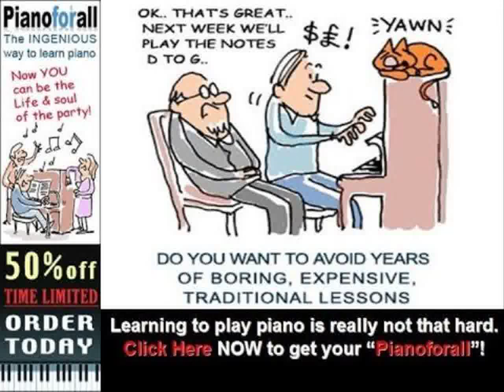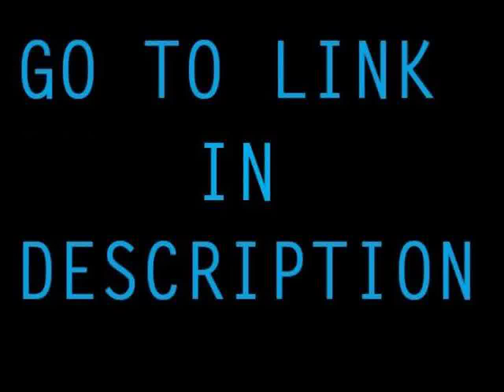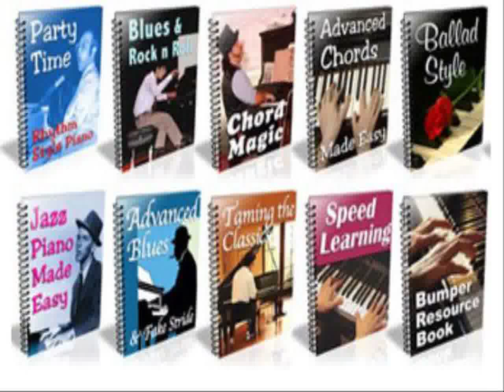Piano Lessons - Instruction For Learning The Basic Chords [Learn Piano Chords]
Piano practice can be fun too!..

Most people don’t really want to ‘learn’ to play the piano or ‘practice’ the piano, they just want to ‘play’ piano. ‘Play’ sounds like fun, ‘practice’ sounds like a chore. We get this image from childhood – some kid stuck indoors ‘practicing’ scales while all the other kids are outside the window ‘playing’.

So, first thing we need to do is to see our piano practice in a new light. See it as a way of accelerating the learning process so that SOON you’ll be able to ‘play’ piano and play it well. If you don’t practice and you just play old familiar tunes you move rather slowly. Yes, you’ll get better at playing those old familiar tunes but technically you won’t be pushing yourself to greater heights.

Follow the 3 times daily rule. Repetition in practice is ESSENTIAL. If you find something particularly difficult make sure you practice it at least 3 times every day. Don’t worry if it takes months to master – you’ll get there.
Don’t play for the neighbours. Practice piano at a time when you don’t care who is listening so that you can make lot’s of mistakes and play things over and over. Organise your piano music carefully – don’t keep it in a heap where you keep playing the ones on top. If you download sheet music put it in a folder. Have plenty of shelves near the piano. Be realistic – I truly believe that anyone can learn piano and learn it to an enjoyable level but no two people are alike – some are more ‘naturally’ gifted than others. If you have an average ability then it’s all down to practice. The more you practice the more you learn..
Which is better.. Keyboard or Piano?

Real pianos are great but the one big drawback is you can’t turn the volume down so with a piano you tend to end up playing for the neighbours. With a keyboard you can stick on some headphones and play whatever turns you on – you can experiment, make mistakes and sound silly and play something a thousand times without driving other people nuts.

Ideally – have BOTH!
If you are buying a piano it is preferable to buy an overstrung piano not a straight strung! How to tell: Lift the top lid of the piano you should see the tuning pins at the top of the piano. If the tuning pins are evenly spaced along the pin block and the strings are all parallel and vertical this is a straight strung piano. If there is a group of tuning pins at the left and a separate group at the right and the strings cross over in a X shape this is an overstrung piano. Also get a tuner to check it out. I bought a piano once that needed to have the wood treated because all the pins (that tighten the strings) were coming loose very quickly after being tuned – disaster!
Get a keyboard with at least 61 keys – anything less and you will be craving for more keys after a few days. Also make sure get a sustain pedal, a keyboard is absloutely a dead thing without one. Without a sustain pedal as soon as you lift your finger off a key the sound stops dead – with a piano at least the strings vibrate for a second or two – the difference is quite noticeable.
easy piano lessons?learn piano
how to play the piano
piano chords
yamaha keyboard
play piano in a flash
jazz piano made easy
keyboard lessons
piano chords chart
learn to play keyboards
piano made easy
learn to read music
keyboard made easy
learn to play piano
learn keyboard
piano cords
chord piano
beginners piano
easy piano lessons
piano for dummies
piano teaching
piano lessons online
learn to play piano video
teach yourself piano
piano lessons software
piano by ear
jazz piano
piano lessons books
adult piano keyboards
play piano by ear
piano for beginners
piano lessons on video
piano instruction
learn jazz piano
piano methods
cord piano
piano learning
blues piano made easy
piano chord progressions.  the notes of the piano.  piano chords analyzed.  piano chord insights.  learn piano chording.  Lesson.  Premiere_Elements_8.  Piano.  Chords.  Piano for Life.  Instruction.  piano lessons.  Lessons.  Mark Almond.  piano notes.  Basic.  chord.  Diminished.  chords.  Play.  intervals.  Augmented.  keyboard.  tutorial.  lessons.  lesson.  piano.  Music.  play.  Charley.  Charlie.  harmony.  playing.  Branson.  scales.  guitar.  theory.  school.  Family.  notes.  how.  Major.  Minor.  Wyser.  cover.  scale.  Brett.  music.  note.  piano chords.  learn.